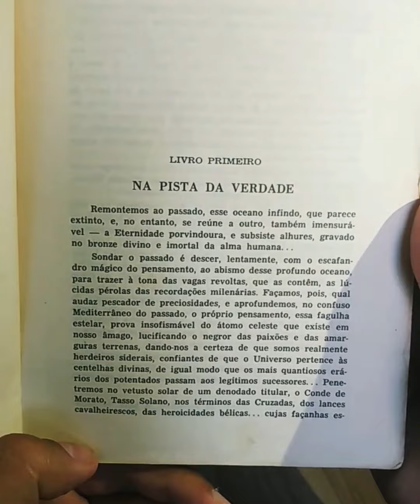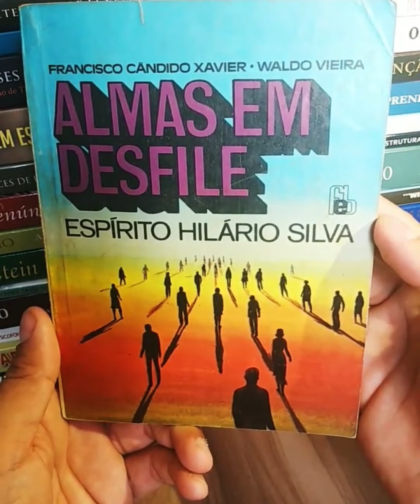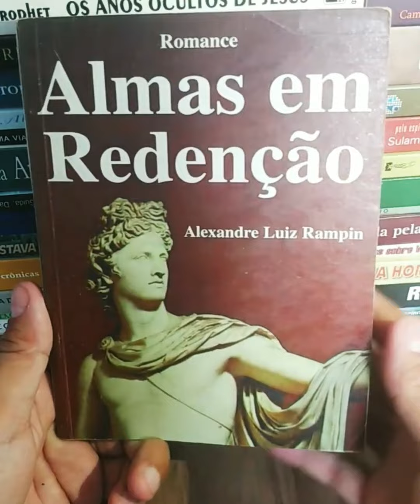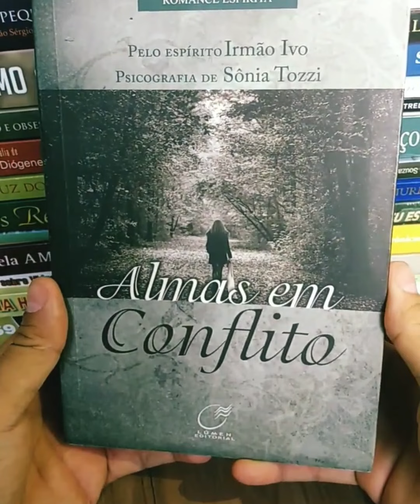Dica de Livros 📚 📚 047